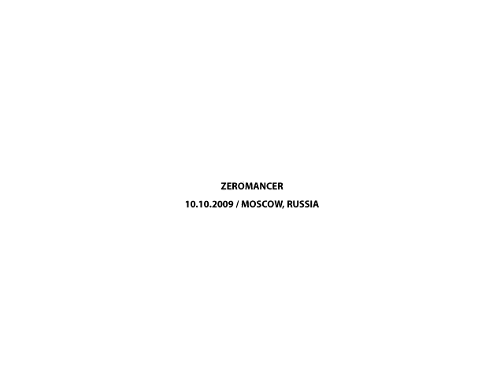Zeromancer - Fade To Black (Live In Moscow)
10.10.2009 XO Club / Moscow, Russia